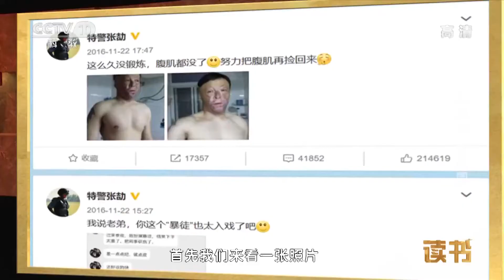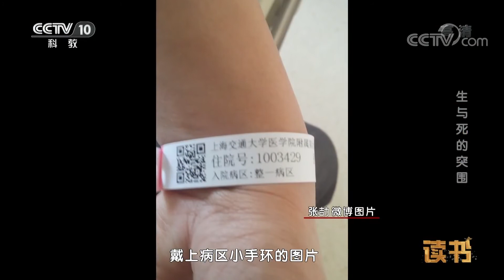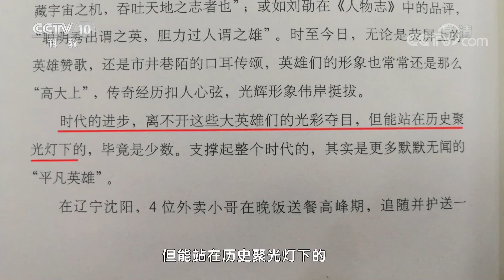《读书》 《时代楷模：张劼》 生与死的突围 20181213 | CCTV科教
本期节目主要内容： 特警张劼不顾自身安危，保住了一栋居民楼和周边上万群众的安全，可自己却被严重烧伤。当他生命垂危时，他没有放弃，忍受着巨大的痛苦，最终他康复出院。